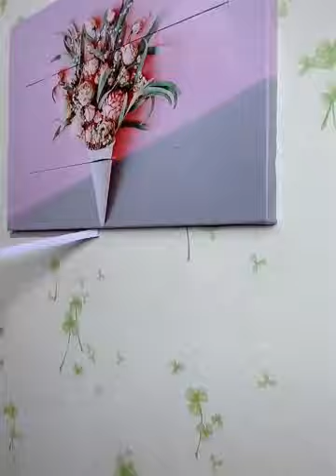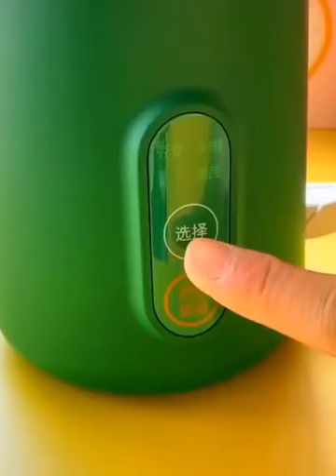Life Hacks, Cute Hack,Easy Crafts İdeas at Home, 5 Munite Crafts #21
Life Hacks, Cute Hack,Easy Crafts İdeas at Home, 5 Munite Crafts

homemade things,
simple inventions,
anaysa hacks,
Arts and Crafts,
7 simple inventions,
creative ideas,
6 simple inventions,
home made things simple,
life hacks,
crafty panda
homemade ideas,
easy inventions,
5 minute crafts,
creative things,
kitchen hacks storage,
kpop reaction,
simple tricks,
simple life hacks,
homemade,
cheap trick,
homemade electric things,
3d printing,
5 minute crafts inventions,
homemade creative things,
simple ideas,
hacks for boys,
electric car,
ps4 jailbreak,
life hacks and experiments,
homemade inventions,
inventions,
astra j,
homemade life hacks,
8 simple inventions,
simple inventions to make at home,
5 minute crafts clothes,
iphone fold,
iphone experiment,
simple experiments,
laplace m,
summer hacks,
dragon ball legends hack,
8 ball pool,
homemade experiments,
krunker hacks,
5 minute crafts toothpaste beauty hacks,
creative inventions,
hacks girly,
cement shoes,
bts reaction,
life hacks & experiments,
homemade tricks,
natalies outlet,
life hack,
electric bike,
5 minute crafts food chocolate,
how to make knife at home easy,
5 simple inventions,
5 minutes craft clothes folding,
troom troom in hindi,
cooking hacks,
phone photography hacks,
experiments,
anaysa,
school project,
5 minute crafts matches box,
how to make things,
watermelon ideas,
honor band 4 hacks,
cement hacks,
fortnite hacks,
queen reaction,
hot glue gun hacks,
bts japan,
homemade hacks,
5 minute crafts girly school hacks,
gta 5 tesla,
5 minute crafts kissing,
diy queen school hacks,
5 minute crafts barbie doll clothes,
5 minute crafts hair hacks aloe vera,
reaction guru,
black ops 4 days of summer,
5 minute crafts glue gun hacks,
easy tricks,
life hacks 2019,
romance hacks,
school hacks,
jailbreak ps4,
homemade items,
japan movie,
5 minute crafts bloopers,
boys hacks,
q pop,
5 minute crafts girl period,
creative,
7 simple invention,
5 minute crafts egg hacks,
food hacks,
homemade useful things,
tricks,
kitchen hacks,
5 minute creative,
reaction kpop,
chocolate hacks,
bike hacks,
new life hacks 2019 for kitchen,
ragnarok m,
barbie cartoon tamil,
braces hack,
london hacks,
5 minutes craft reaction,
handmade things
leaked fortnite,
homemade gadgets easy,
gavana juice,
6 simple toys,
krunker hack,
pubg tricks,
davehax watermelon,
5 awesome life hacks,
homemade romance,
bts live reaction,
5 minute crafts egg,
samuel garcia,
new skirt,
buzzfeed men,
phone life hacks,
makeup hacks,
aloe vera hacks,
5 minutes craft girly,
japan new project,
hacks,
home made items,
kids hacks,
5 minutes craft in telugu,
life tricks,
home made simple,
motor hack,
5 minute crafts toys for kids,
gun girl school dayz,
5 minute crafts teens,
kpop diy,
homemade motor,
balloons room,
tesla electric car,
anisha hacks,
krunker aimbot,
motor tricks,
krunker.io hack,
5 minutes craft food,
jelly shoes,
ideas simple,
6 simple invention,
5 simple life hacks,
girl romance,
hairstyles for long hair men,
tesla craft,
watermelon hacks,
5 minute crafts shirt hacks,
5 minute crafts new video today,
f-zero,
dc motor life hacks,
diy kpop,
5 minute crafts with hot glue gun,
homemade creative ideas,
5 minute crafts jeans folding,
blossom slime